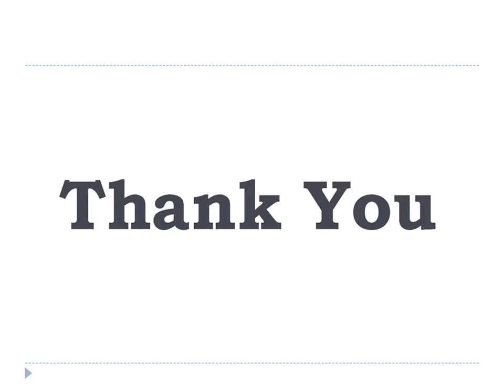Trained staff for medical courier service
The authorities train their staff to follow the mantras of trust, reliability and dependability all the times. These sincere medical courier people give OSHA & HIPAA training to their courier boys for medical deliveries so that they become able to deliver medical products in harsh atmospheric conditions.